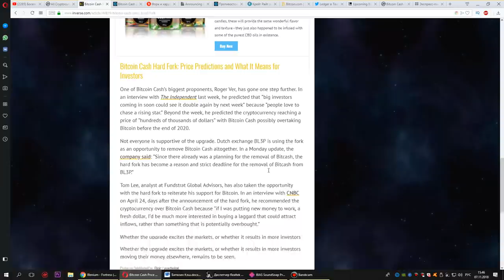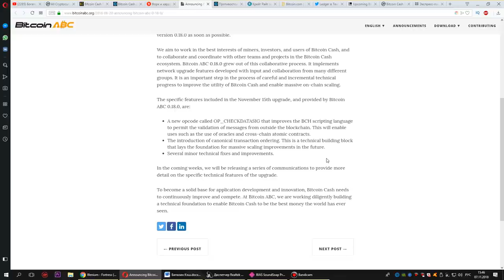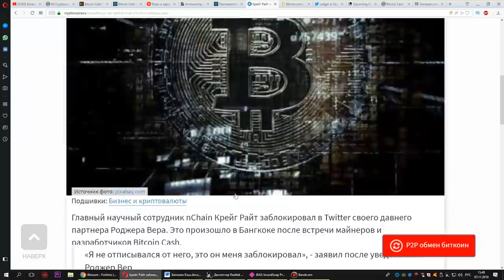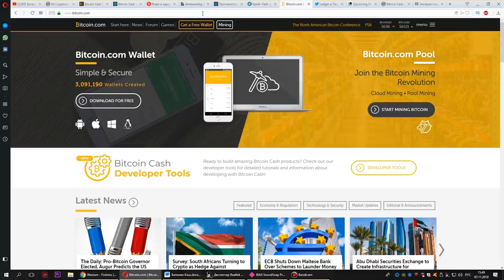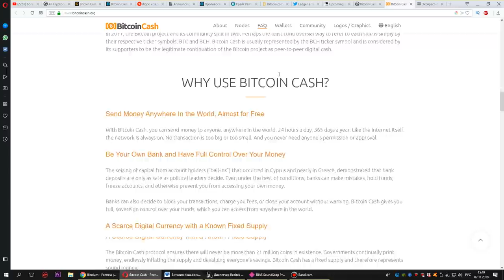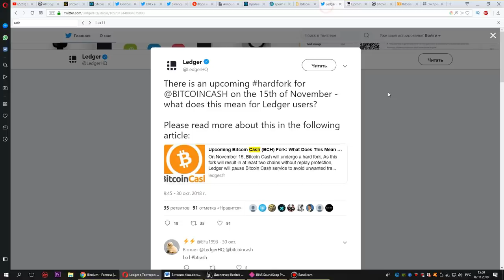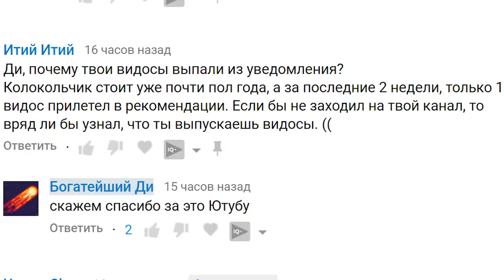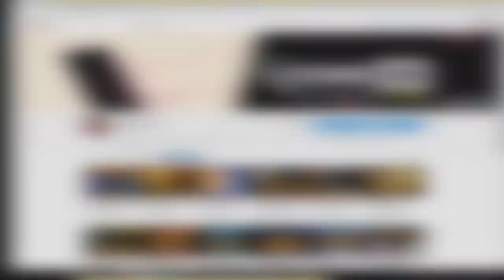Bitcoin Cash (BCH) Хард форк - Как УДВОИТЬ ваши BCH! (binance coinbase ledger bitcoin)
Хард форк Bictoin Cash состоится 15 ноября 2018 года. Что делать с BCH (хард форк биткоина bitcoin btc)? Как удвоить монеты BCH? Binance Okex Coinbase поддержат хард форк! Ledger заморозит операции с биткоин кэш.